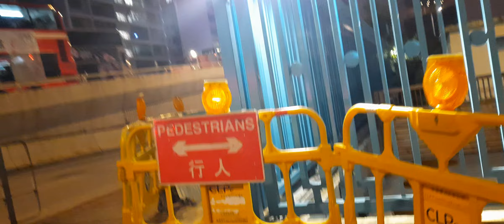JALAN SORE MENIKMATI KEINDAHAN ALAM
Hello gaes semua nya dimaapun berada,  hari ini saya libur, jadi  jalan sore minikmati keindahan alam yang hanya sekejap, bisa memandang indahnya alam,  dengan angin semilir menerpa rambut, yuk ikuti video nya